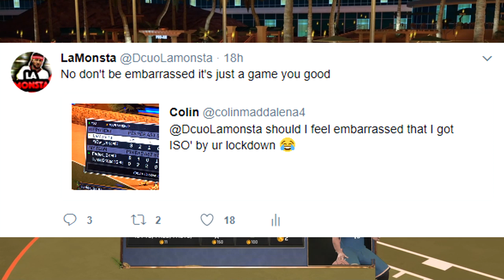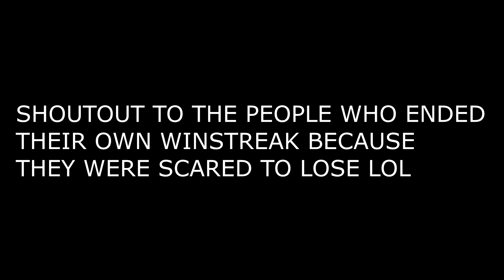NBA2K17- NEW DYNAMIC DUO PAUL GEORGE & RUSSELL WESTBROOK SNAPPING HUGE WINSTREAKS!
PAUL GEORGE AND RUSSEL WESTBROOK BEST DUO?

MY SON GONNA GOAT ON THE THUMB